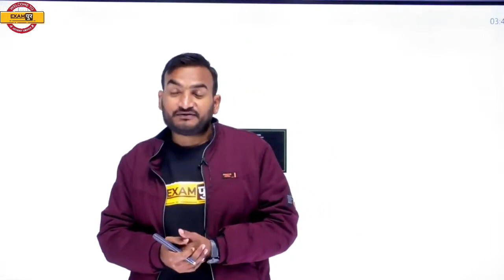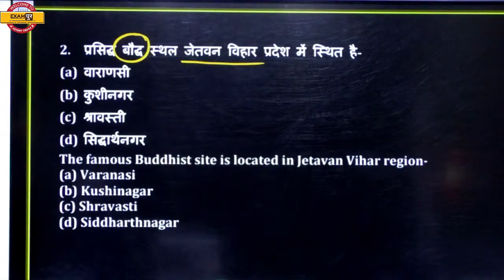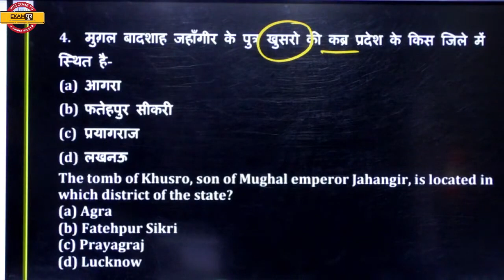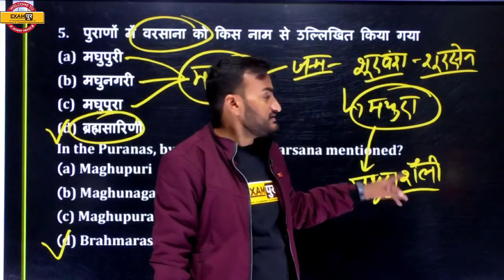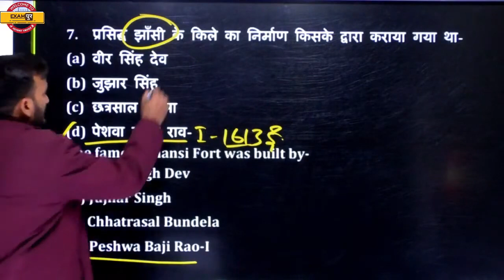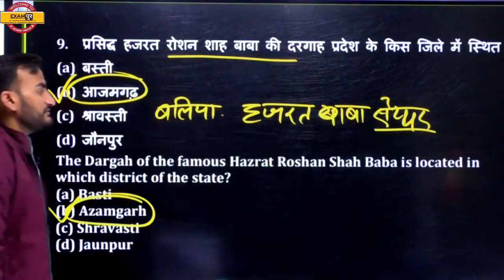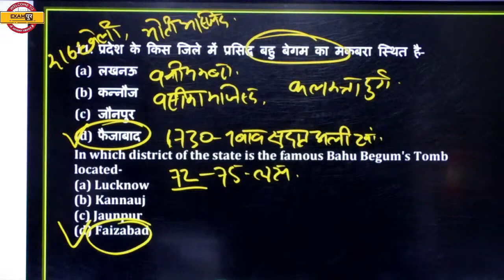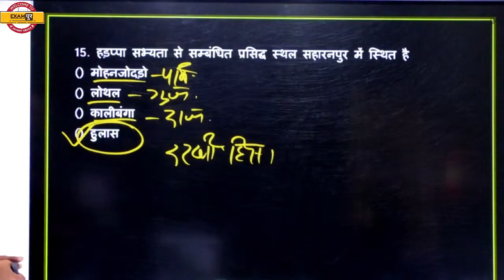UPSI | UP LEKHPAL | UP CONSTABLE | UP GK | BY AMIT PANDEY SIR | All India Test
📌हिंदी की महासंग्राम 3 घंटे 200 प्रश्न | Hindi By VIVEK SIR 🔥UP POLICE NEW VACANCY 2023 UPSI | UP LEKHPAL | UP CONSTABLE | UP GK | BY AMIT PANDEY SIR | All India Test

📲 (OUR COURSE) 📒📕
🟡 लक्ष्य UP लेखपाल + UP कांस्टेबल Combo batch: